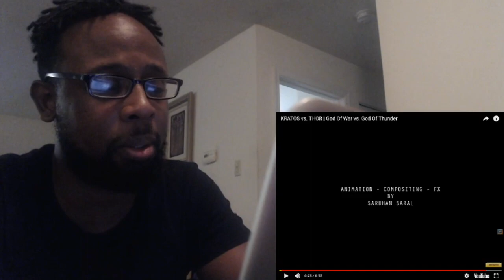KRATOS vs. THOR | God Of War vs. God Of Thunder REACTION